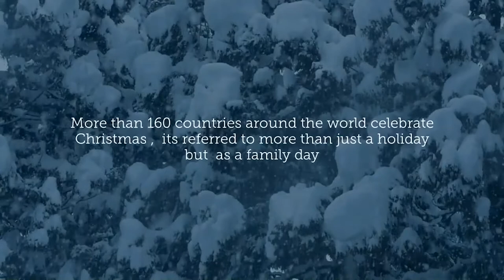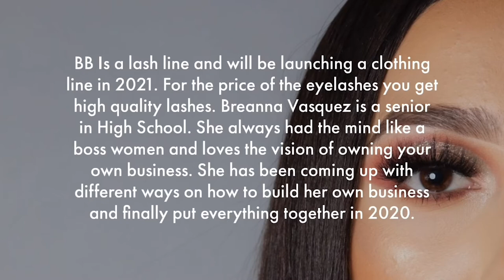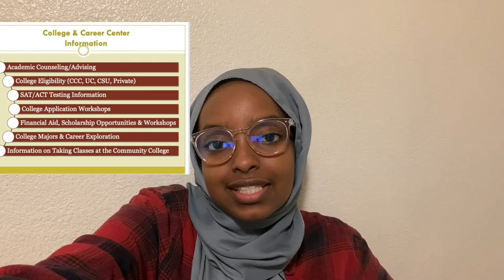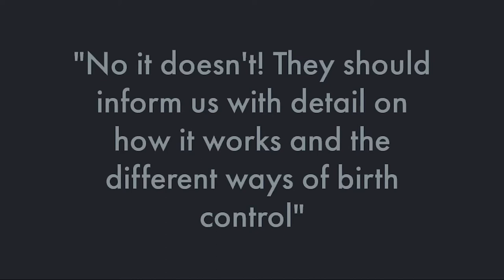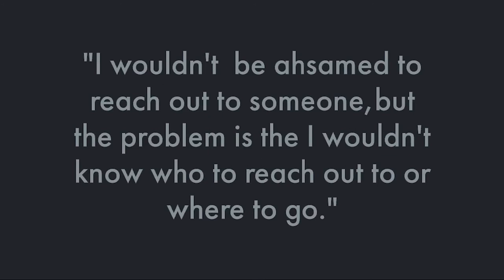Gunderson Live 12.7.20